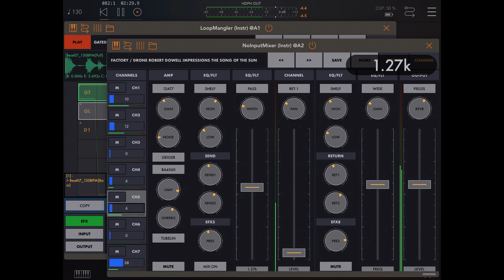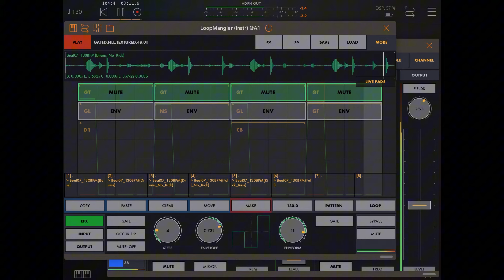NoInputMixer and LoopMangler improvisation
Two apps on iPad, rhythm and background dark noise ambient. LoopMangler app uses regular loops and creates lofi glitch beats. NoInputMixer app create otherworldly dark ambient textures and backgrounds uses feedback-based technique that models an analog mixing console. Audio unit host app - AUM.
No-Input Mixing is an experimental technique for creating a wide range of amazing, otherworldly electronic sounds by feeding the mixer output back to the input, thereby making a feedback loop. This application models an analog mixing console and effects rack in detail, providing the ability to make a huge number of feedback configurations with additional effects.
LoopMangler is an innovative multi-effect glitch sequencer designed to manipulate rhythmic samples, external input, or output from other applications. This powerful tool operates based on the effect sequence patterns, allowing you to transform ordinary loops into unusual glitchy and noisy textures.